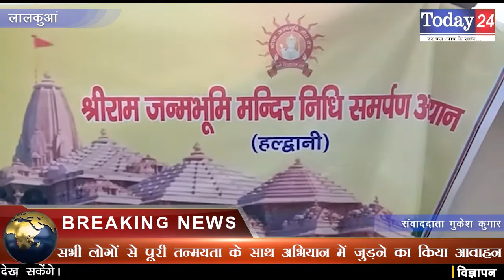श्री राममंदिर निर्माण निधि समर्पण अभियान के तहत हुई बैठक आयोजित | Today24